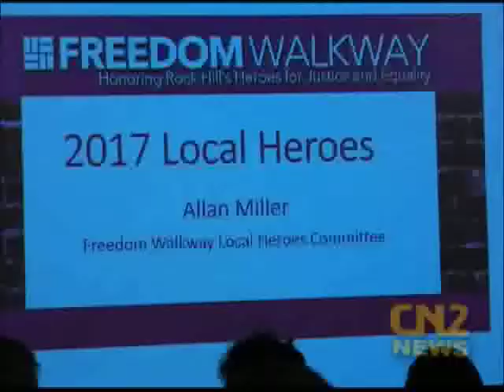Freedom Walkway Inductees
Justice and Equality taking center stage in Rock Hill as four heroes are being honored for standing up for what they believe in.